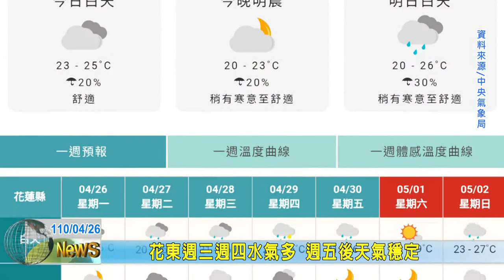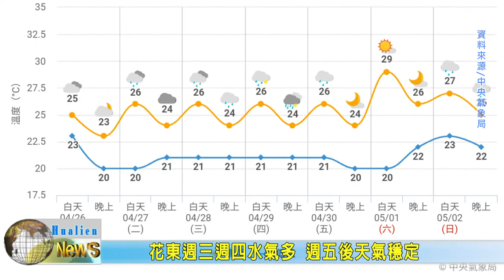20210426 09 花東週三週四水氣多 週五後天氣穩定